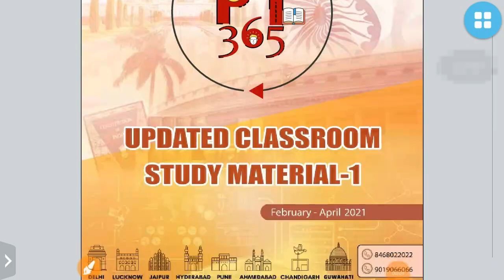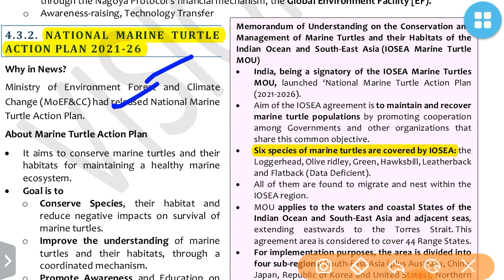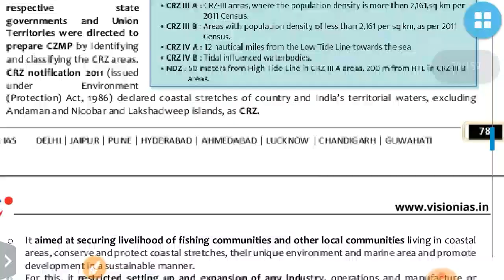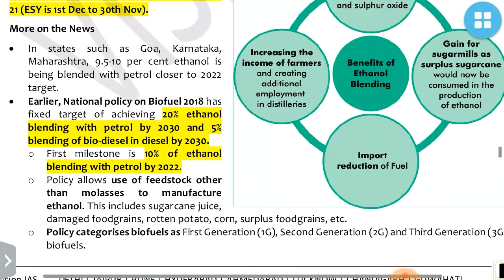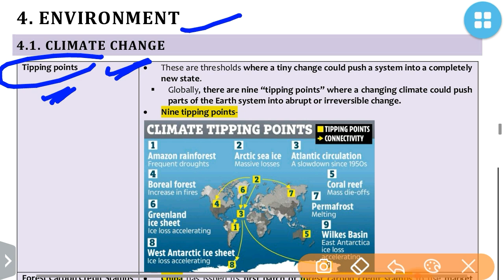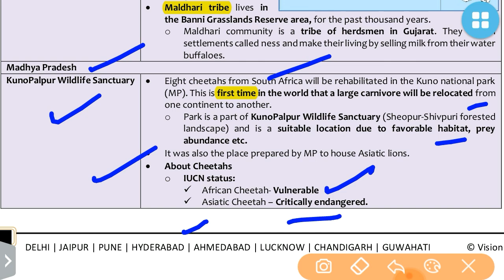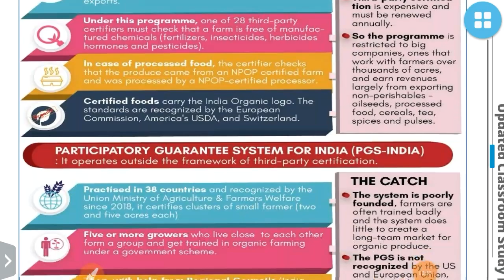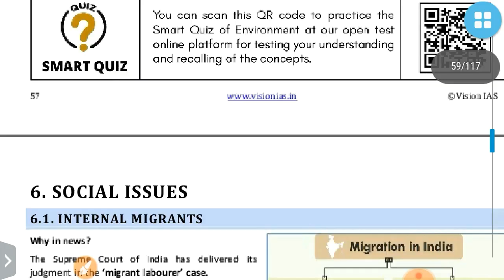PT 365 COMPLETE ENVIRONMENT(February -July)2021:UPSC/STATE_PSC